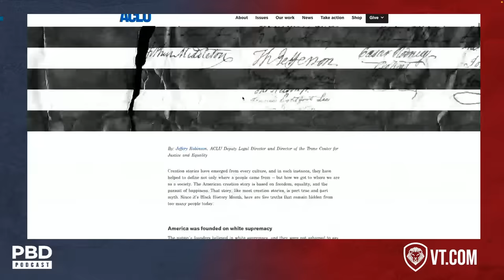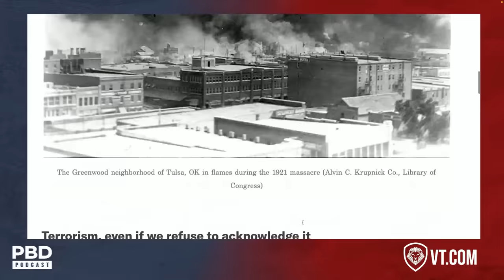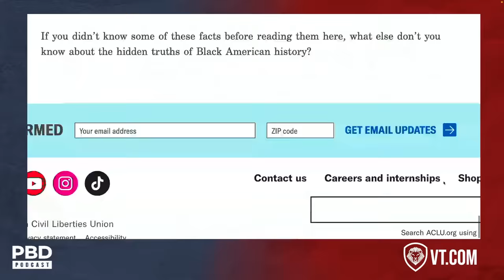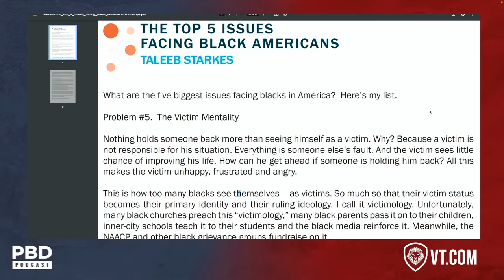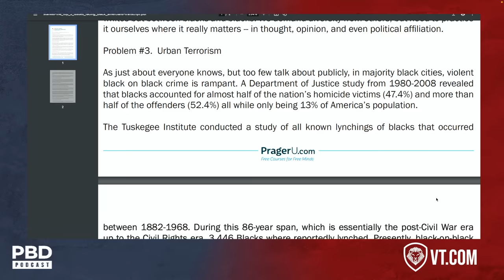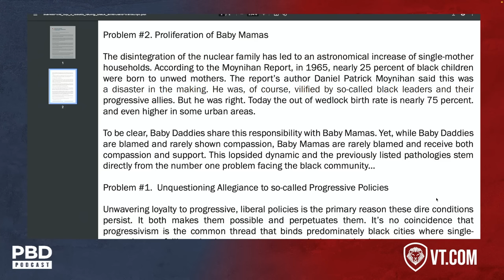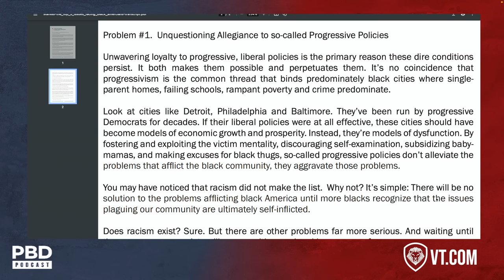"Reparations Have Already Been Paid" - The Top 5 Issues For Black People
Patrick Bet-David and Bob Woodson discuss the ACLU and completely opposing perspectives on the top 5 issues black people face.